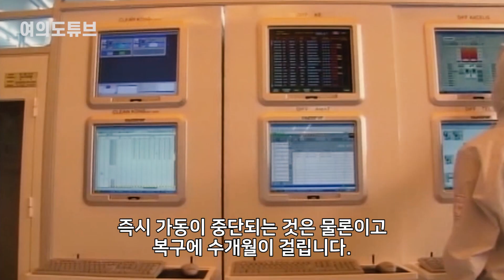[여의도튜브] “아직 악몽 생생한데” 日 하필 그곳을 선택한 TSMC /머니투데이방송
대만의 반도체 파운드리(위탁생산) 업체 TSMC가 일본에 공장 설립을 추진 중인 것으로 전해졌습니다. 이를 두고 ‘섶을 지고 불로 뛰어드는 격’이라는 말이 나올 듯한데요. 공장 후보지가 하필이면 지진 위험지역이기 때문입니다.

아나운서: 선소연
영상콘텐츠: 강주희
기사콘텐츠: 최승진
기획: 강인형
총괄: 정미경
제작: MTN 머니투데이방송